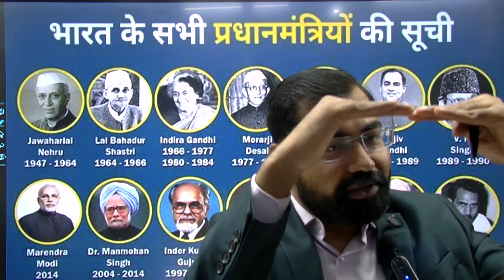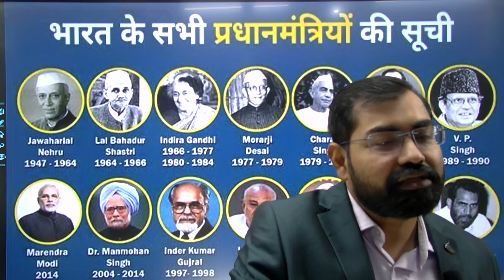अधूरापन हमेशा क्यों ?